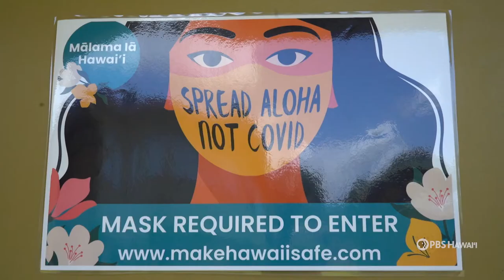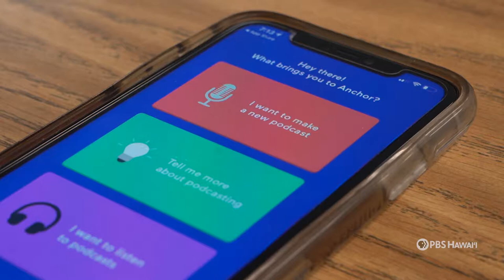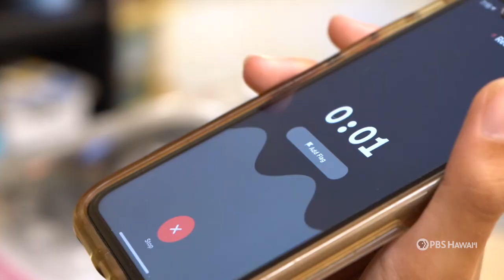Hilo High School | "English Learning Innovations" | HIKI NŌ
HIKI NŌ 2021 Spring Challenge

This special episode will reveal the winning stories from the high school and middle school divisions of the HIKI NŌ 2021 Spring Challenge competition. This year’s Spring Challenge was entered by 12 student teams from across four islands. Each team was given just four days to create a story based on the following theme: Not all heroes wear capes.

In a non-competition setting, HIKI NŌ stories generally take about two months to complete, and the students are guided every step of the way by their teachers and industry professional mentors. In a HIKI NŌ Challenge, students cannot receive outside help from teachers, mentors or anyone else.

Judges scored the completed entries based on how well the team expressed the given theme, how well they upheld the HIKI NŌ story criteria and production values.

Besides the first-place winners in the middle and high school divisions, the show will also feature stories that received second, third and honorable mention awards.

This special Spring Challenge show is hosted by students from the winning teams.

The HIKI NŌ 2021 Spring Challenge is supported by StateFarm®.